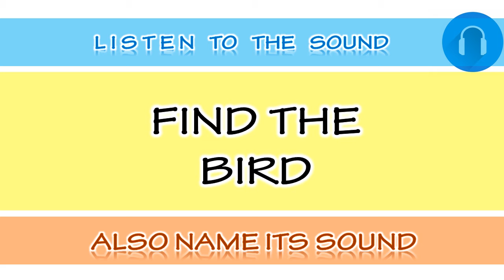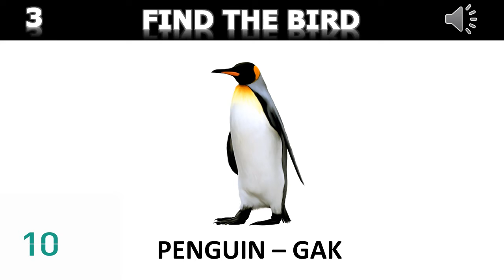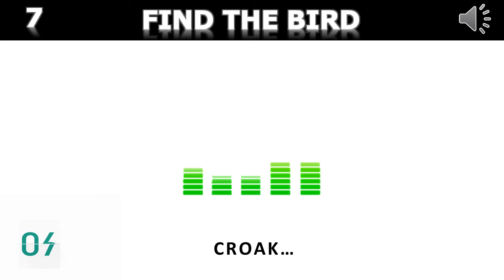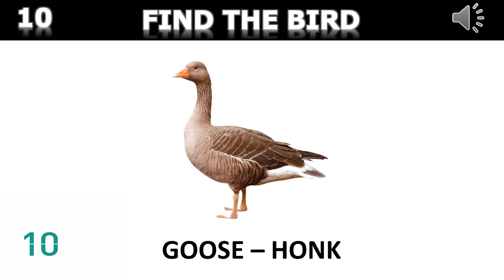Find the Bird's Name - Puzzle 2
Try to find the name of the Bird in 10 seconds, with the given music. Name of the bird's sound is also given.